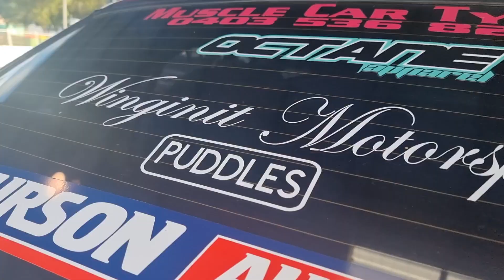Taking PINKY through Summernats Scrutineering